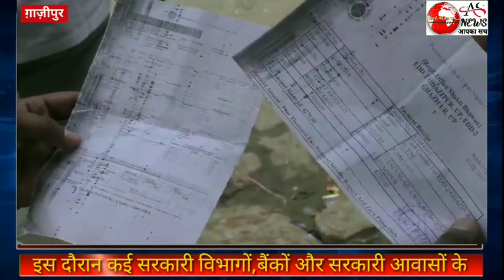As News Ghazipur#बिजली विभाग ने बकायेदारों के काटे कनेक्शन । Report by Arif warsi